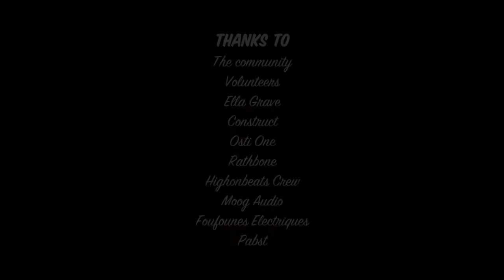UP & FB Presents: Beaux Degats Art Mash Up #11 - 2013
6 TEAMS / ART BATTLE

This party was happening at the FOUFOUNES ELECTRIQUES for the 4th time. This time we split the event with on part on the Terace and one part inside the foufes.
The thematic of this party was based on OCCULT ORGANISATION and it was ;ashed up with all kinds of VILLAINS !

1/ Slicks : Isaac Holland, Ashley Dale, Bree Crosby
Illuminati + Tyler Durden (the schizonphrenic side of Eduard Norton in FIGHT CLUB)
2/ Team Waxing Elephant :   Peter Farmer, James Farell
Yakuza + Shredder ( The biggest Enemy of Ninja Turttles)
3/ Boys Boys :    Bianca Basso, Jessie Kravitz, SP Vriend
La Cosa Nostra + TwoFace ( the Fallen white Knight of Gotham City known as Harvey Dent)
4/ Les RATS : MMP, Val Polychuck, Cal Higgins, Jennie Philpott et Jessica Roy
Opus Dei + Mr.Burns (The richest asshole of springfield)
5/ Weirdo Wood Pickle : Frank Le pirate, Raphael BD, Gaetan, Jean-phillipe guay
Franc Maçon +
6/ Bryan Beyung & FONKi 514 (New Champions)
Skulls & Bones (Yale university organisation) + The ghost (the flat villain that haunt your pacman games)